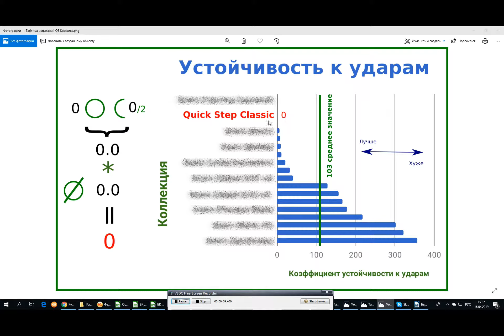Квик Степ Классик испытания на ударную прочность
Испытания ламината Квик Степ Классик на сопротивление механическому воздействию. Имитируется падение тяжелых предметов. Проводится сравнение с другими коллекциями ламината от разных производителей.